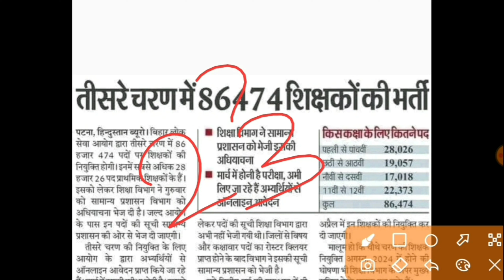Breaking news!Tre 3.0 का विषयवार रिक्तियां | कुल 86474 पद | bpsc tre 3.0 news